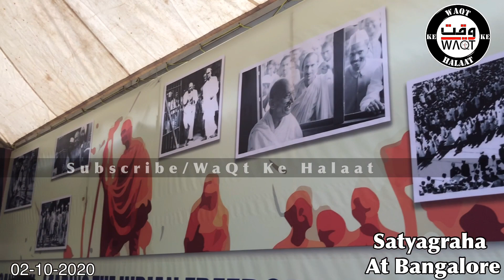Youth Congress - Satyagraha - At Bangalore city 02-10-20